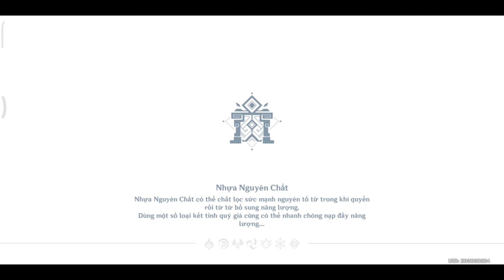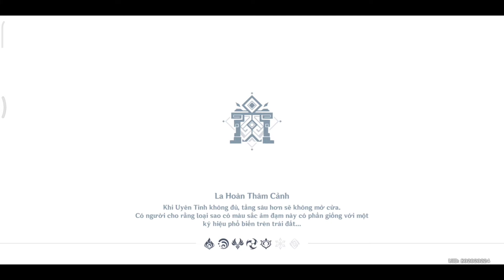Lấy full 9* tầng 4 La hoàn thâm cảnh với Lv.80 Beidou DPS •Genshin Impact